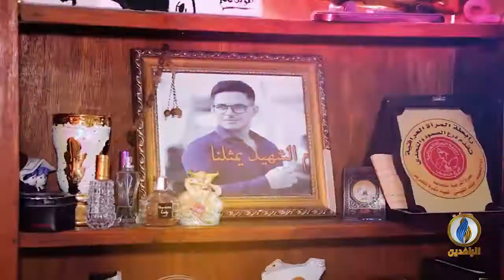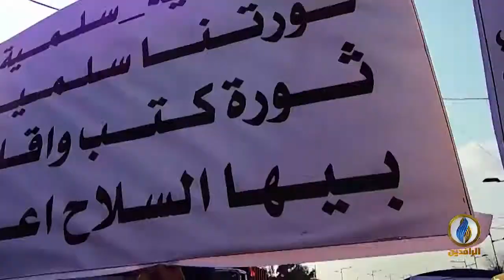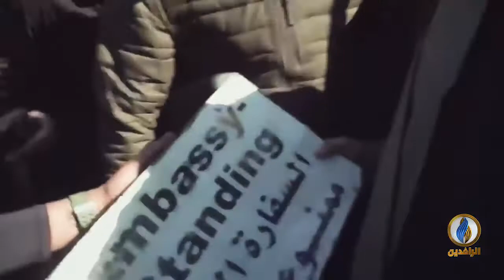قصيدة "عابرون في كلام عابر" للشاعر محمود درويش مونتاج قناة الرافدين الفضائية 2021